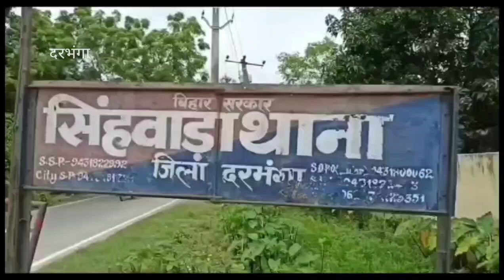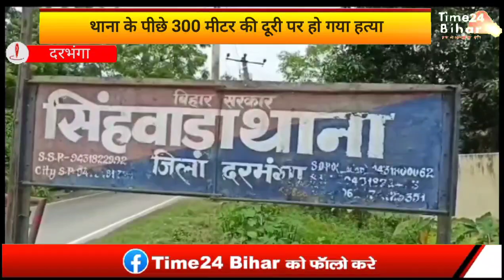दरभंगा पुलिस सारी रात करती रही गस्ती थाना के पीछे 300 मीटर की दूरी पर होगई हत्या